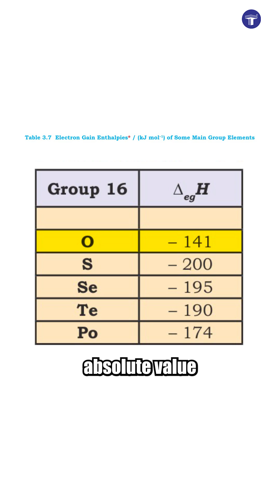Electron Affinity from NCERT textbook | JEE CET NEET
Classification of Elements and Periodicity in Properties:
NCERT has such a wealth of information that 9 out of 10 students could not read it properly and make common mistakes. One such mistake is related to group 16 of the periodic table. In this video, Samit sir explains step-by-step how students miss this one concept. Watch the video to learn more!

📥 Download the Target Publications 12th Chemistry PDF containing exercises mentioned in the video

✏️ About Target Publications:
Target Publications has been a trusted name in Indian education for over 18 years. We have helped more than 2.5 million learners through 900+ titles covering school boards and competitive exams. Our range includes children’s books, school and college notes, entrance exam prep materials, stationery, and more. We are committed to empowering learners and shaping futures.